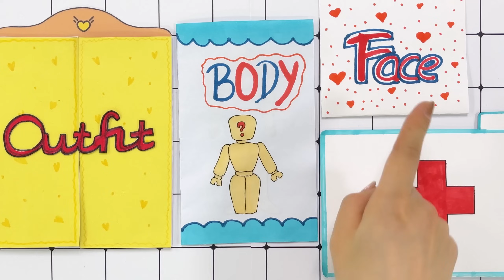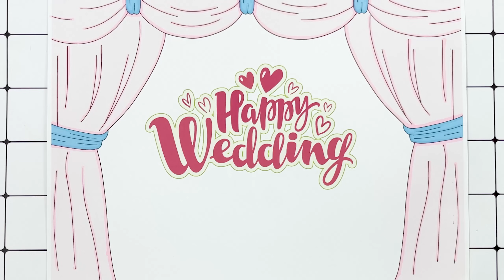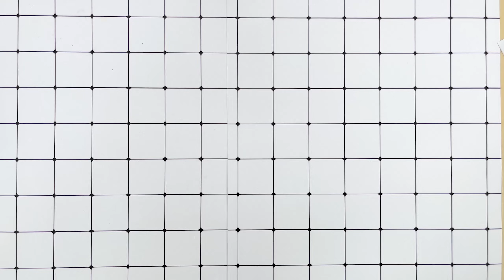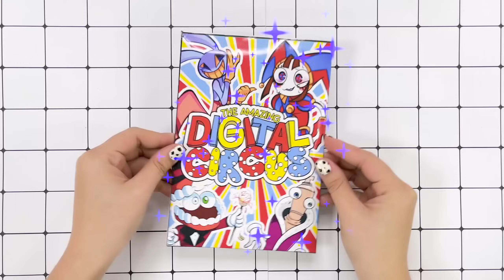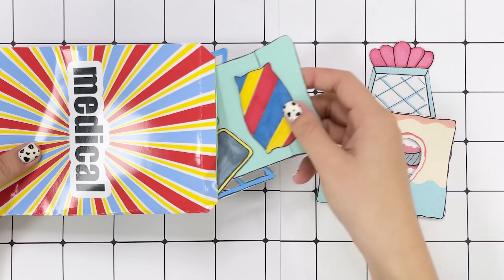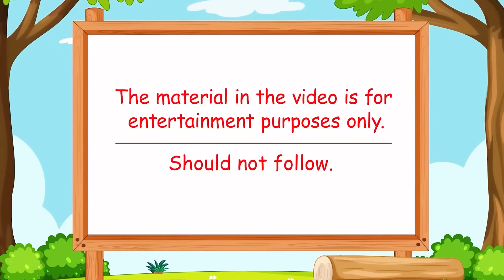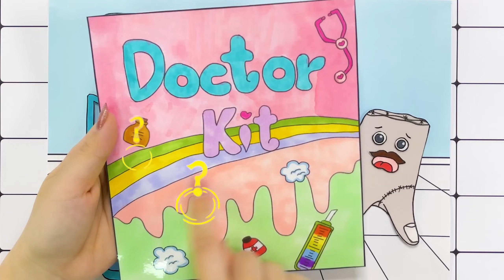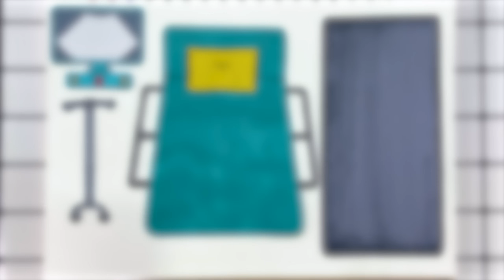🎨paper diy🎨Rescue Caine pregnant 1000 BABIES 👶👶 RICH vs POOR - Pregnant mothers' Rooms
Welcome to our latest video, where art meets life in the most unexpected ways! Dive deep into the heart of creativity with our "Paper DIY Adventures: Exploring Pregnancy Through Art." From the whimsical to the profound, we navigate through various narratives, each portraying pregnancy's different facets using the medium of paper DIY. This video promises not just entertainment but also a new perspective on the miracles of life.

**Video Highlights:**
00:00 🎨paper diy🎨Rescue Caine pregnant many babies #1
05:18 🎨paper diy🎨Rich vs Poor - Pregnant mothers' Rooms #1
10:14 🎨paper diy🎨TV woman gets Pregnant #2
15:57 🎨paper diy🎨Pregnant Wedding blindbag
22:20 🎨paper diy🎨The amazing digital circus blindbag - Pomni mommy pregnant
28:08 🎨paper diy🎨Kinger and Queenie Roblox Pregnant many babies #1
33:03 🎨paper diy🎨Rescue pregnant Kuromi mommy with 1000 babies #1
39:15 🎨paper diy🎨Jax Roblox pregnant many children
43:35 🎨paper diy🎨Rescue Caine Pregnant many babies #3
49:32 🎨paper diy🎨Wednesday Addams Hand Pregnant
54:20 🎨paper diy🎨babies TV - Rescue pregnant mother with many children
1:00:40 🎨paper diy🎨Rescue pregnant mother Rapunzel with many children #1

- **Creativity Unleashed:** Perfect for DIY enthusiasts, artists, and anyone who loves crafting with a twist.
- **Unique Storytelling:** Each segment tells a captivating story, blending creativity with themes of pregnancy and family.
- **Engaging for All Ages:** Whether you're young or just young at heart, there's something in this video for everyone.

We're excited to share our creative journey with you and would love to hear your thoughts! If you enjoyed our video, please:
- **COMMENT** 💬 with your feedback or ideas for future projects,
- **SHARE** 📤 with friends and family who might enjoy this unique blend of art and storytelling,

Your engagement helps us grow and continue to bring innovative and inspiring content to you. Thank you for being part of our creative family!

[🐾paper diy🐾] Roblox Digital Circus Cosmetic Surgery 로블록스 Doctor Set Blind Bag블라인드백
[🐾paper diy🐾] TV Woman Pregnant to lay 1000 Babies ? Rescue TV Woman Pregnant | Skibidi Toilet ASMR